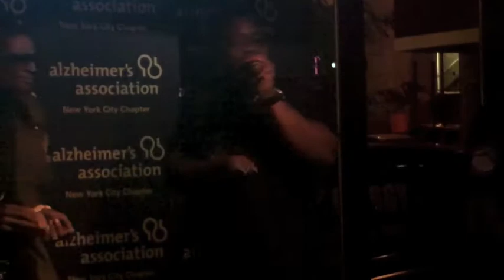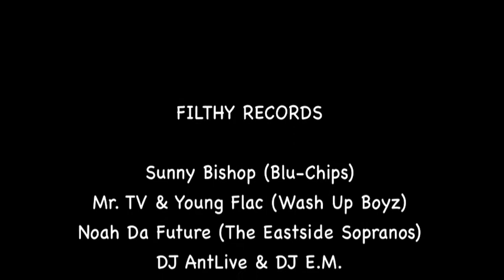Filthy Records Live at SideTrack Queens, New York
Filthy Records Sunny Bishop (Blu-Chips), Noah Da Future (Eastside Sopranos) & The Wash Up Boyz, Live at SideTrack Queens, NY for the Alzheimers Fund Raiser Association with DJ Antlive & DJ E.M.. Download "Boss Convention" Album